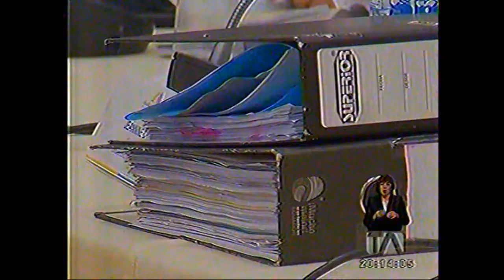Teleamazonas Noche 04 09 2018 11 Comisión del caso Gabela indica que 18 personas conocieron informe